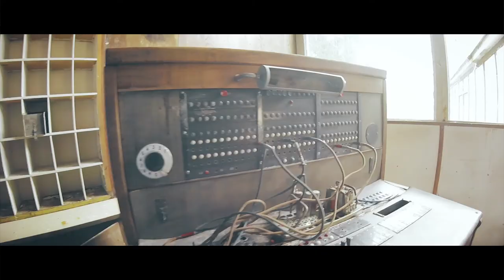Abandoned Resort in Poland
Short movie showing the remains of exceptional abandoned resort with round shaped buildings.